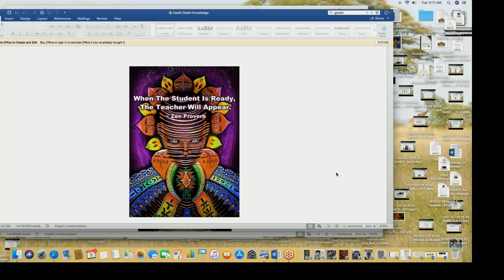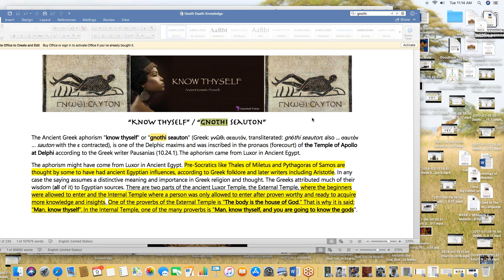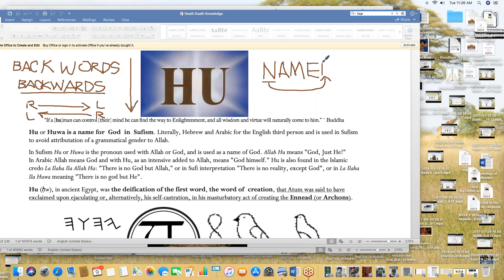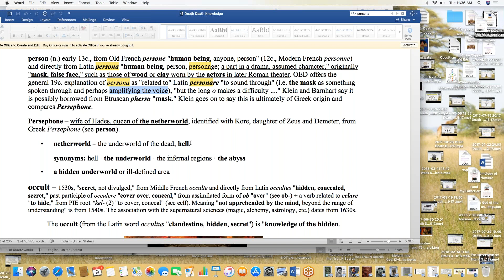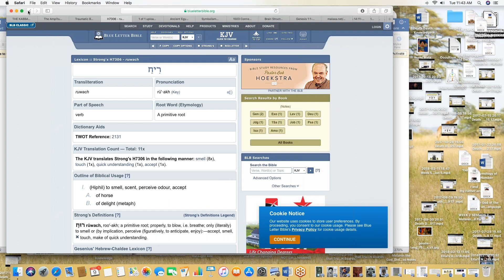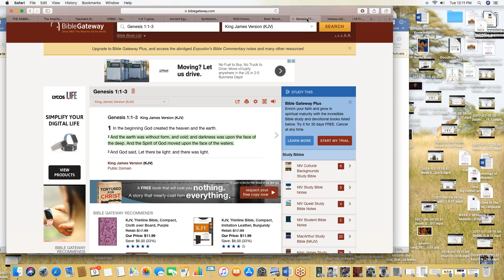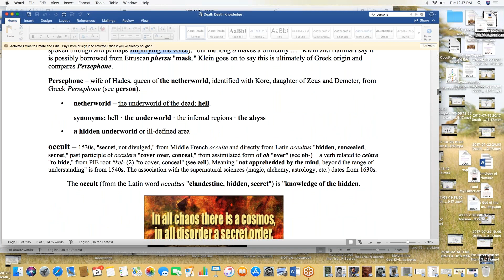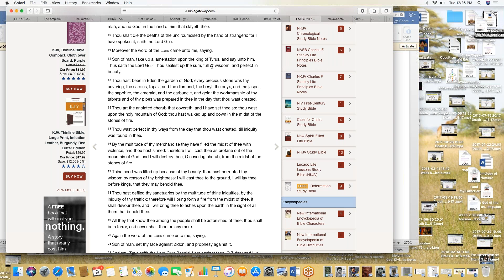2018 10 09 11 11 Eitai's Daily Session as of 02 13 2018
Everything is Sound and Light: Part 2 of 3
Decoding Genesis 1:1-3